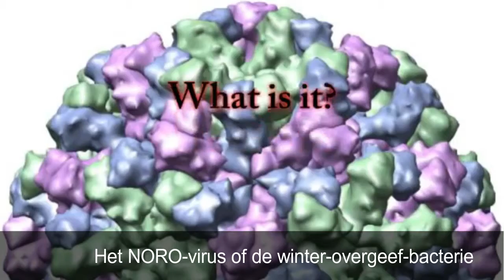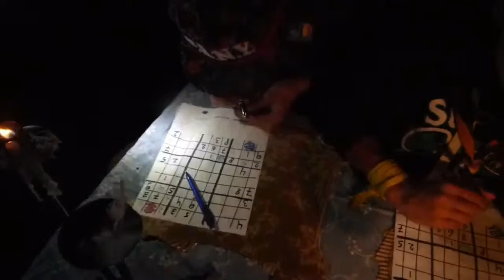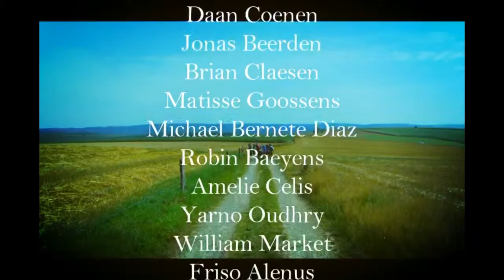Scouts Diepenbeek - Robinson The Movie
Dolfijn Diepenbeek vzw
Kamp 2015 - Tenneville

Verkenners-Gidsen
Expeditie Robinson